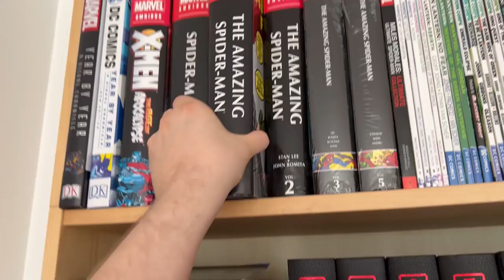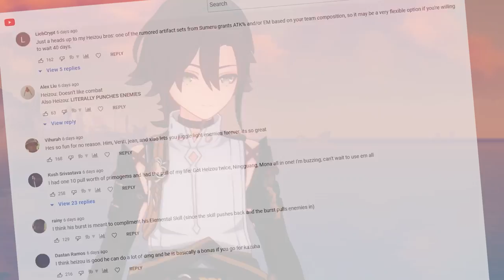WHAT MOST HEIZOU PLAYERS ARE NOT TELLING YOU | GENSHIN IMPACT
to see some of my favorite Displates and get a special discount!

I wanted to make this video because I've been seeing a lot of discussions coming up about Heizou's constellations, how good is Heizou dps and team comps. I also delve deeper into some more risky territory like Heizou vs Sucrose or Heizou Kazuha combo. Tbh, this video is really just me showing my feelings and opinions after using him for 1 more week after the launch (I got to review Heizou 1 week in advance) so I really want to showcase Heizou difference of C0 vs C6 and also explain why I think Heizou dps and Heizou support is pretty good in the current meta.

Shikanoin Heizou was released during 2.8 Genshin Impact update.

Genshin Impact is an open-world gacha game that's available on PC, PS4, PS5 and mobile devices (iOS & Android). Genshin Impact features fast gameplay with best RPG elements in an action packed setting.

Footage:
All footage produced by Gacha Gamer.